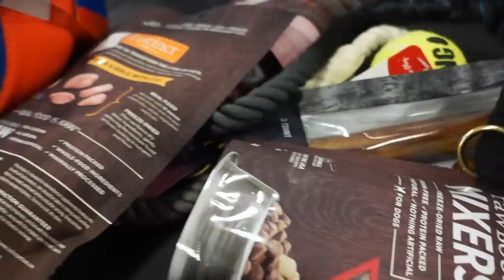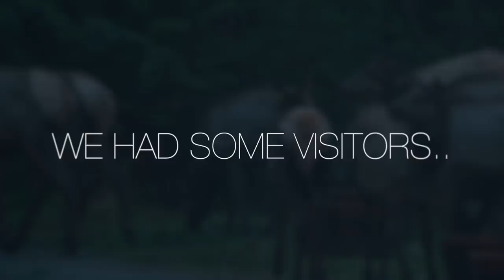A DAY IN OUR LIFE | DOG TRAINING, SHOPPING, HERD OF ELK & WOOD CARVING A SPOON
A day in our life. Come along for the ride while we take our pup to his first bootcamp class (all positive reinforcement) and get him treats, do a little shopping, see the herd of elk we filmed and sit with me while i carve a spoon out of a maple tree that recently fell on our property during a wind storm